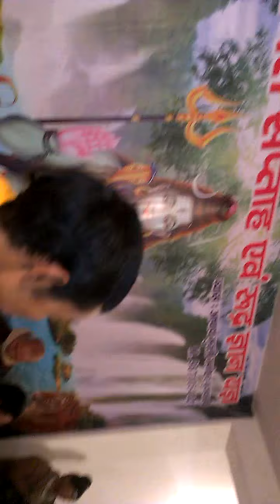Shrimad Bhagwat Katha by Vyas Acharya Murli Manohar Brijwasi (M) 9871054421 31.12.2014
Shrimad Bhagwat Katha by Vyas Acharya Murli Manohar Brijwasi (M) 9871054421

मनोकामना पूरी करो बाबा भोलेनाथ बाबा भोलेनाथ

मनोहर गोपाल ब्रज सेवा संकीर्तन
Manohar Gopal Braj Sewa Sankirtan

हिंदी भजन हिंदी के सॉन्ग भजन वृंदावन के भजन हिंदी सॉन्ग लेटेस्ट भजन न्यू भजन मीठे मीठे भजन कृष्णा के सुंदर भजन राधे राधे भजन
हिंदी पॉपुलर भजन ब्रज के गीत मीठे सुंदर गीत कृष्ण भजन सुंदर भजन न्यू भजन हिट भजन कृष्ण के हिट भजन

हमारे भजन सुनने के लिए नीचे दिए गए लिंक पर क्लिक करें

आप सभी भक्तों से अनुरोध कि आप मनोहर गोपाल ब्रज सेवा संकीर्तन चैनल  सब्सक्राइब करें एवं मधुर भजनों का आनंद लें तथा अन्य भक्तों के साथ  शेयर जरूर करें एवं भजन लाइक अवश्य करें !
धन्यवाद !